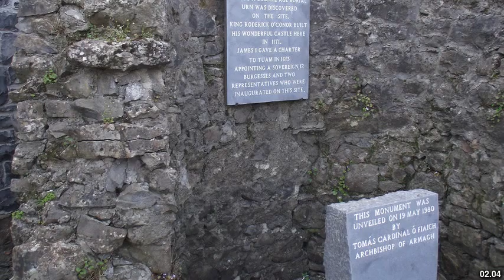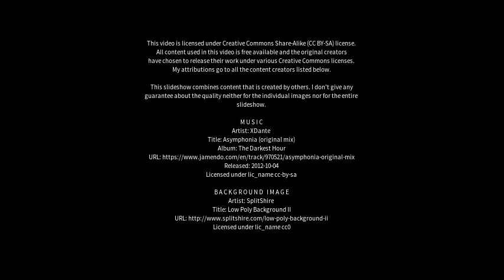Best places to visit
Best places to visit - Connor (United Kingdom) Best places to visit - Slideshows from all over the world - City trips, nature pictures, etc.